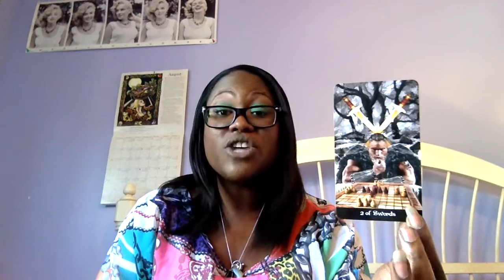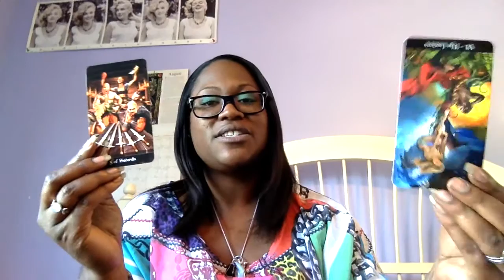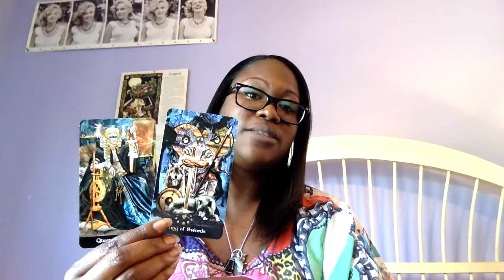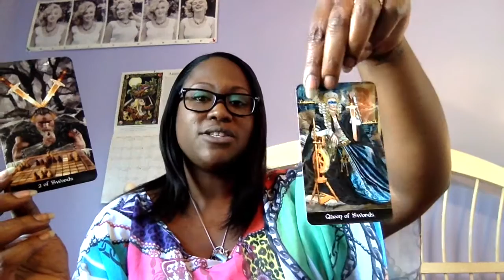Weekly Reading | Past Life Edition | August 22nd to 28th 2016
How is a past life going to influence our week ahead? I'll give you a hint: it has to do with love. Take a look and find out! xo Ariel
Instagram + Twitter: @mavenunmasked